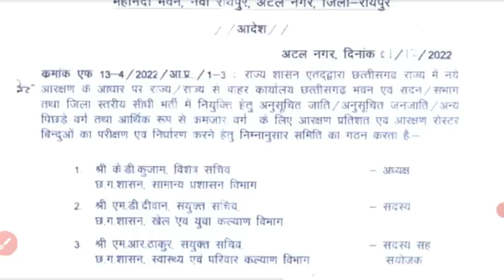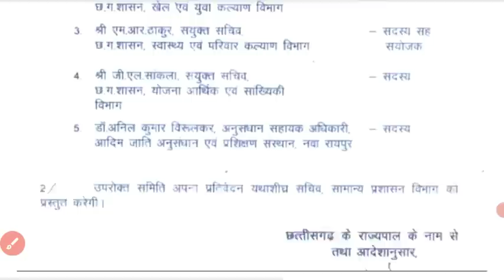आरक्षण का प्रतिशत तय करने सरकार ने बनाई समितिllछत्तीसगढ़ शिक्षक भर्ती और आरक्षण llcg shikshak bharti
cgtet class by vimal sir.
ctet class by vimal sir
kvs class by vimal sir
nvs by vimal sir